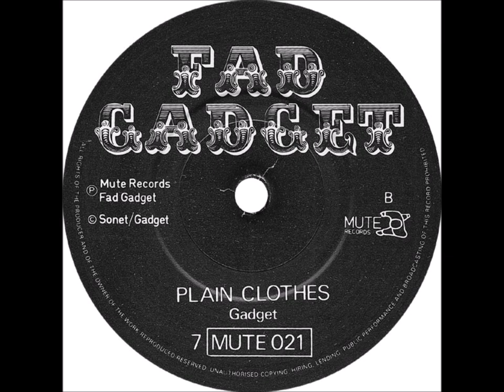B-Fad Gadget – Plain Clothes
Fad Gadget – King Of The Flies
Label: Mute – 7 MUTE 021
Format:
Vinyl, 7", 45 RPM, Single
Country: UK
Released: Apr 1, 1982
Genre: Electronic
Style: Synth-pop
A  King Of The Flies
Written-By – Gadget*, Cash*, Balmer*
3:03
B  Plain Clothes
Written-By – Gadget*
3:26
Distributed By – Rough Trade
Distributed By – Spartan
Remixed At – Blackwing Studios
Recorded At – Blackwing Studios
Mastered At – Gedmal Galvanic Ltd.
Lacquer Cut At – Tape One
Design – Kimberley Leston
Lacquer Cut By – JA*
Photography By [Cover Photo] – Anton Corbijn
Remix [Remixed By], Recorded By – Eric Radcliffe, Fad Gadget, John Fryer
Originally came with Fad Gadget T-shirt order form insert.

Remixed/Recorded at Blackwing Studio, February 1982.
Distribution: Rough Trade and Spartan